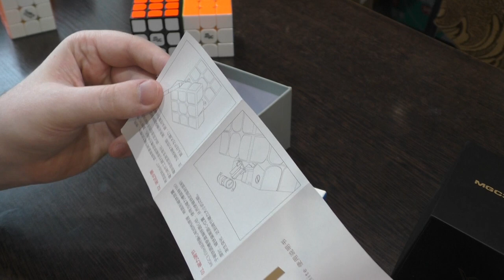Unboxing №184 YJ MGC3 Elite M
Третья версия кубика 3х3 линейки MGC. Регулировка пружин без ключа, регулировка магнитов и достойное вращение.